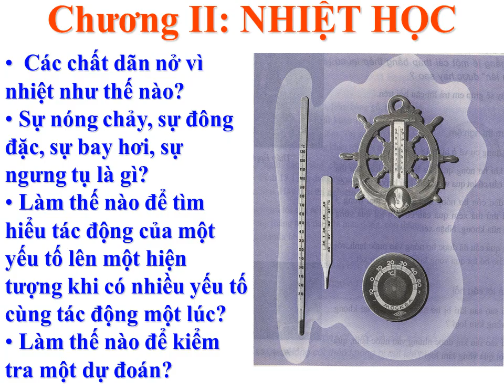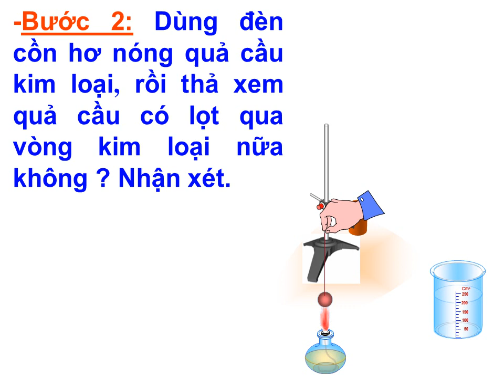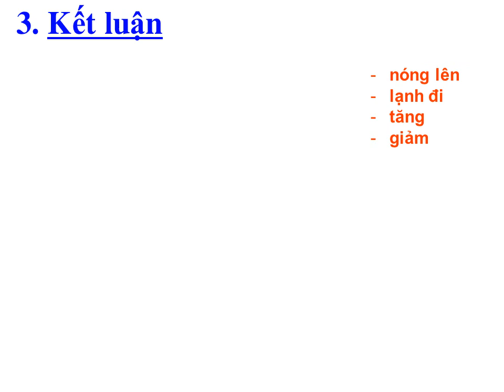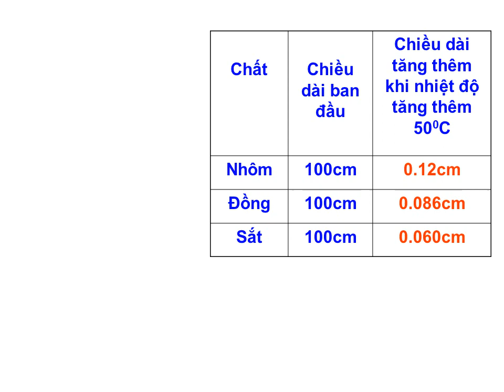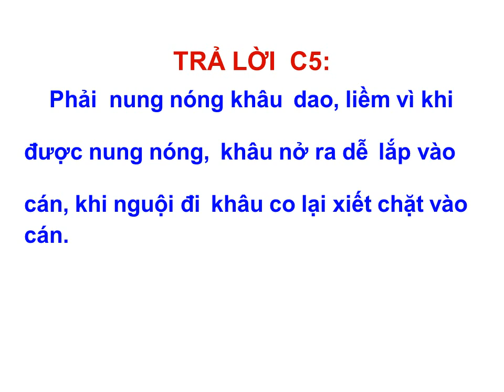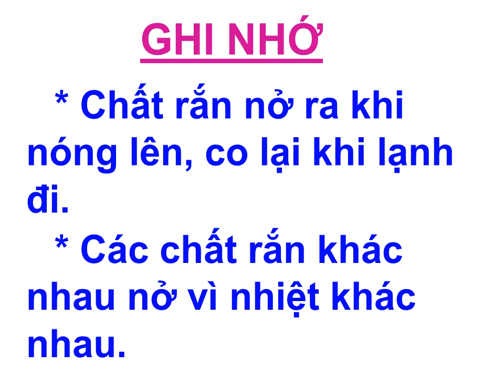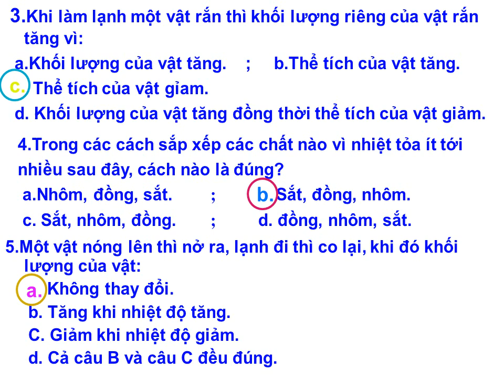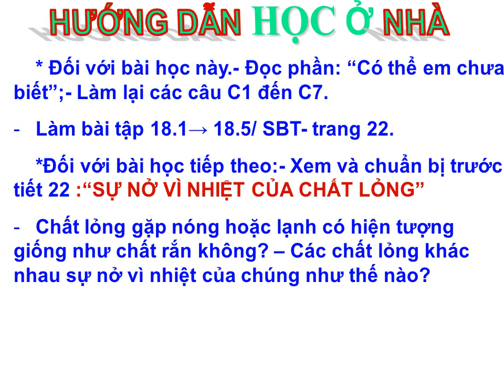Vật lý 6 - Bài 18 : Sự nở vì nhiệt của chất rắn